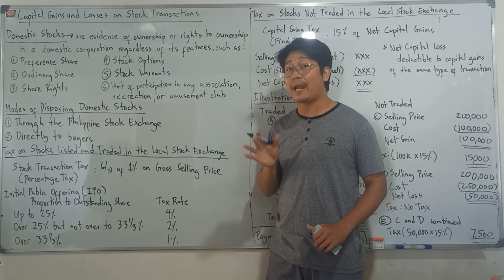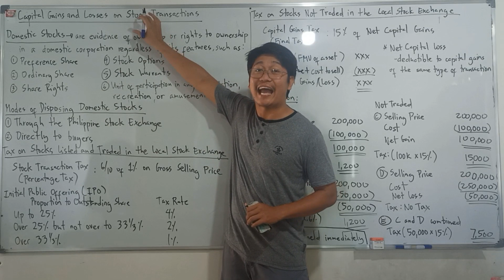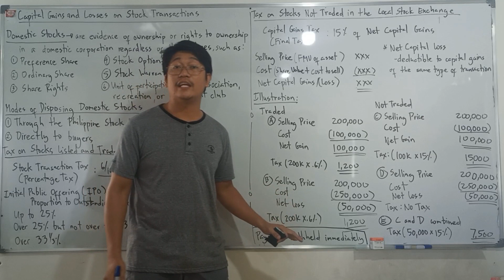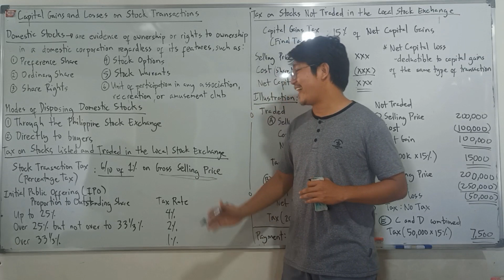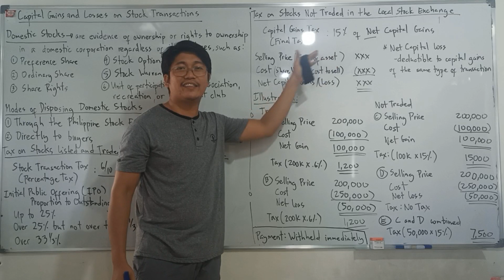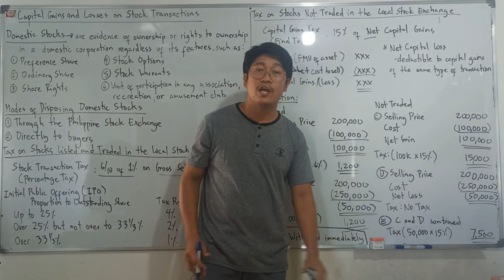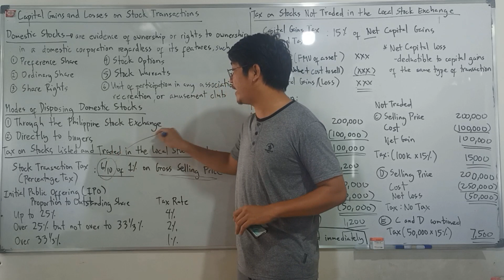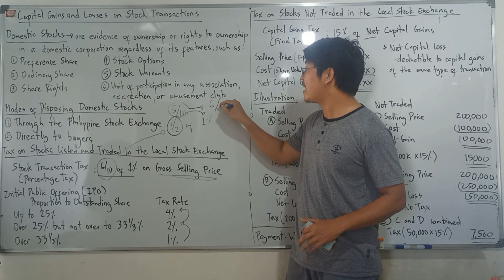Lecture 03: Capital Gains Tax on Stock Transactions. Dealings in Property. [Income Taxation]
Taxation. Income Taxation. History of Taxation. Substituted Filing. Self Assessment. BIR. Aspects of Taxation. Definition of Taxation. Purposes of Taxation. Objectives of Taxation. Taxation Doctrine. Lifeblood Doctrine. Ability to pay theory. Holme's Doctrine. Marshall Doctrine. Escape from Taxation. Tax Evasion. Tax Avoidance. Tax Amnesty. Tax Condonation. Direct Duplicate Taxation. Inherent Powers of the State. Limitations of Taxation Power. Inherent Limitation. Constitutional Limitations. Situs of Taxation. Sources of Tax Laws. Philippine Tax Laws and Taxes. National Internal Revenue Code of 1997. Tax Code. Fiscal Adequacy. Theoretical Justice. Administrative Feasibility. Basic Principle of Sound Tax System. Tax Classifications. Classification of Individual Taxpayer. Resident Citizen. Non-Resident Citizen. Resident Alien. Non Resident Alien Engaged in Trade or Business. Non Resident Alien Not Engaged in Trade or Business.  Categories of Income. Compensation Income. Business Income. Mixed Income. Passive Income. Capital Gains from Sale of Share of Stock. Capital Gains from sale of real property. Interest. Yield. Royalties. Prizes. Winnings. Dividends. Final Tax. Final Withholding Tax. Compensation Income. Gross Income. Business Income. Gains Derived from Dealings in Property. Ordinary Asset. Capital Asset. Capital Gains Tax. Prizes and Winnings. Annuities. Pensions. Income from whatever source. Exclusions from Gross Income. Deduction from Gross Income. Entertainment, Amusement and Recreation Expenses. Losses. Net Operating Loss Carry Over. NOLCO. Casualty Losses. Special Losses. Capital Losses. Depreciation. Charitable Contributions. Capital Gains Taxes. Dealings in Property.